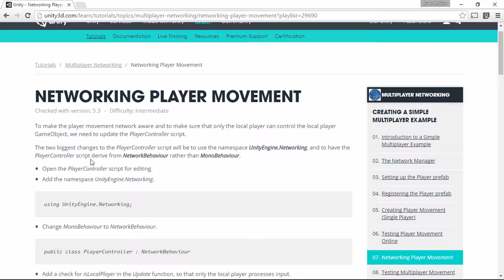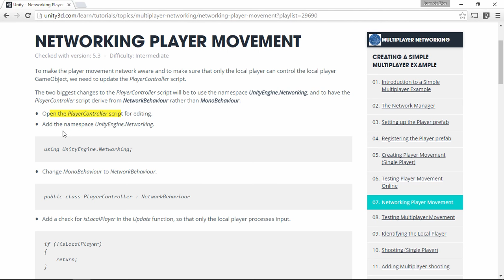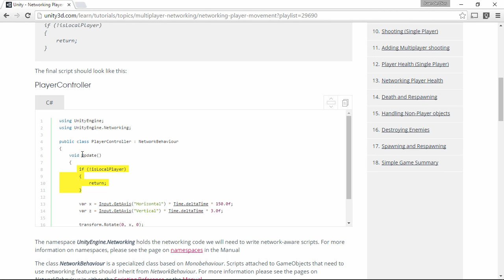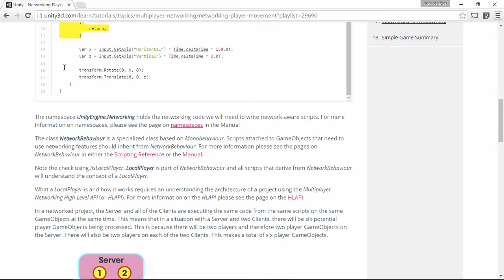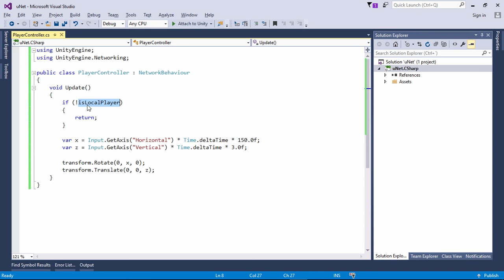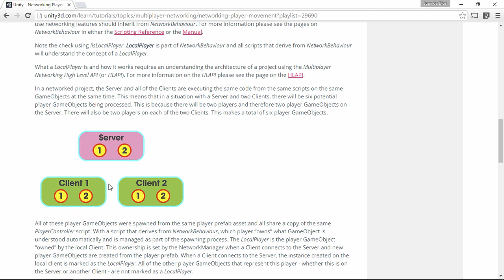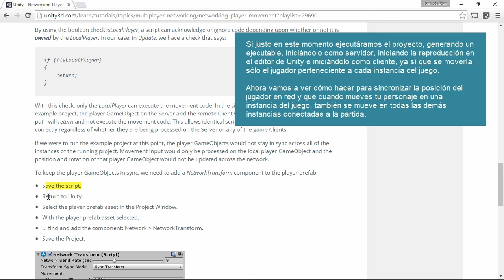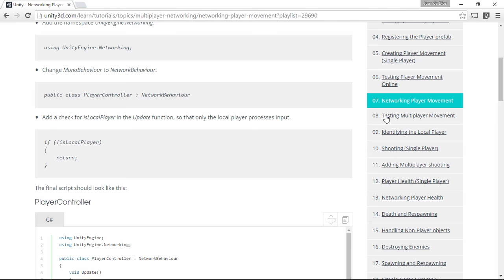07 - Haciendo el movimiento del jugador en red - Multijugador en red con Unity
En este vídeo vamos a hacer que el movimiento del jugador funcione en red y su posición esté sincronizada entre todos los clientes conectados. También haremos que cada instancia del juego pueda controlar únicamente al jugador que le pertenece.

IMPORTANTE: El nivel de esta serie de tutoriales es Intermedio, así que no está recomendada para gente que quiere empezar con Unity. Si estás empezando, te recomiendo que antes completes los tutoriales de nivel principiante, ya que en esta serie habrá muchas cosas básicas que no explicaré porque supondré que ya las sabes.

IMPORTANTE: Ya no respondo a preguntas en comentarios/mensajes. Sois miles de seguidores y no puedo atenderos personalmente. He creado esta comunidad en Google+ para que os ayudéis entre vosotros (La visito una vez al día para comprobar que todas las preguntas tengan su respuesta. Si me encontrara alguna sin responder, la respondería yo.)